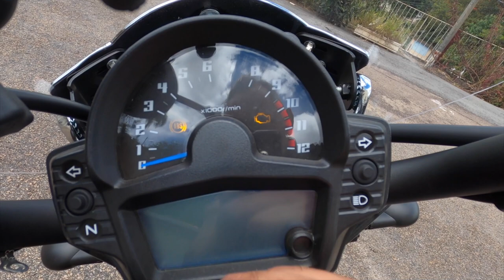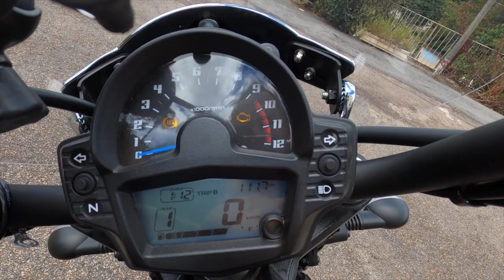Vulcan 650s é Feia?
Rodamos com a Kawasaki Vulcan 650
Viagem a Poços de Caldas visitando o Liberdade MC
Piracicaba invadiu a Igrejinha